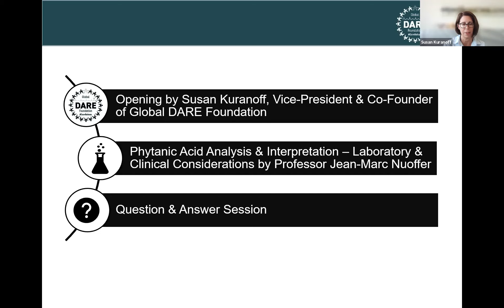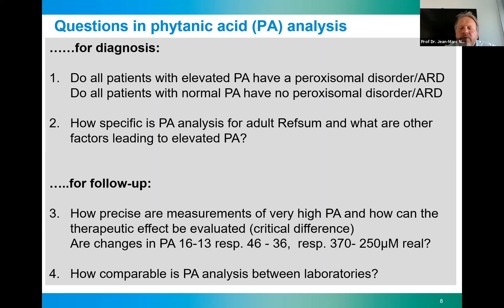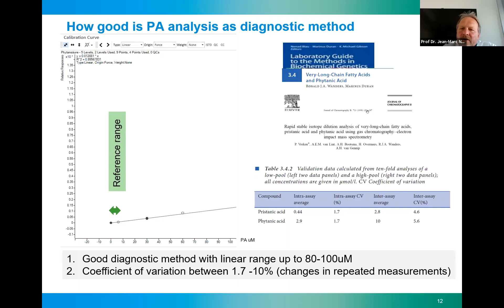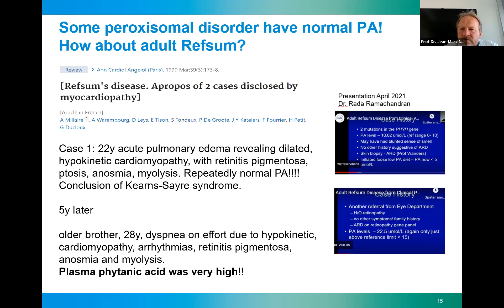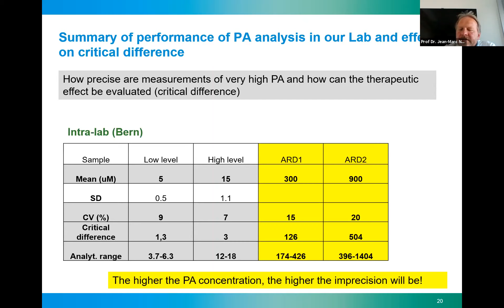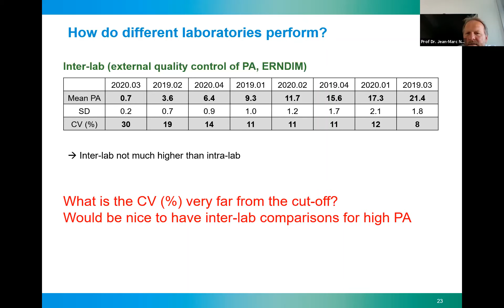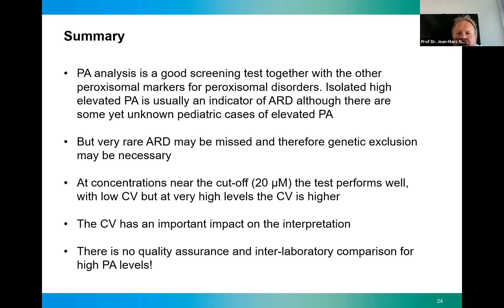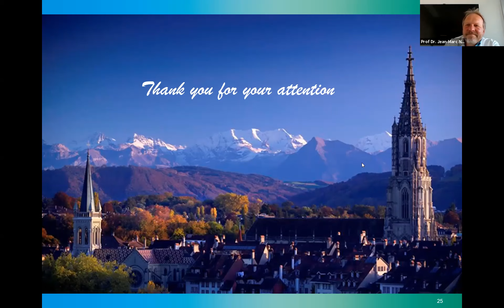Phytanic Acid Analysis and Interpretation - Lab & Clinical Considerations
Have you ever wondered how phytanic acid is measured? Have you received phytanic acid level results and wondered how to interpret them?

Professor Dr. Jean-Marc Nuoffer, MD from the University Hospital in Bern, Switzerland discussed in this webinar the methodology for analyzing phytanic acid and explained the use and limitations of results as a diagnostic and disease progression marker in Refsum Disease.

Adult Refsum Disease is a genetic disorder impacting the metabolism of phytanic acid. The key symptoms are Retinitis Pigmentosa, loss of smell, hearing loss, numbness, balance issues, itchy skin, shortened fingers and toes. It is one of the few causes of Retinitis Pigmentosa that has a proven dietary therapy to slow vision and hearing loss. Therefore, early diagnosis is critical.

Professor Nuoffer is the Head of the interdisciplinary metabolic team at the University Hospital Bern of Switzerland. His team in Bern is made up of pediatric and adult medical and biomedical specialists for errors of inborn metabolism, specialized dieticians, social workers, nurses and laboratory technicians as well as research staff dedicated to inborn errors of metabolism. Professor Nuoffer is also a lecturer on the topic of inborn errors of metabolism at the medical faculty of the University of Bern. Furthermore, he is involved in the creation of national policies for orphan diseases in Switzerland and sits on the board of the Swiss Group of Inborn Errors of Metabolism.

Learn more about Adult Refsum Disease at Global DARE Foundation's